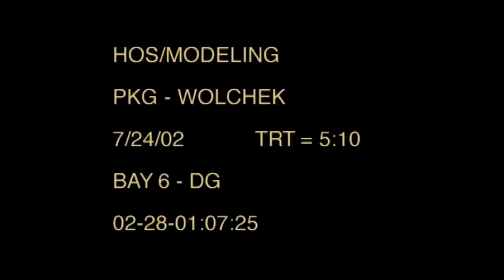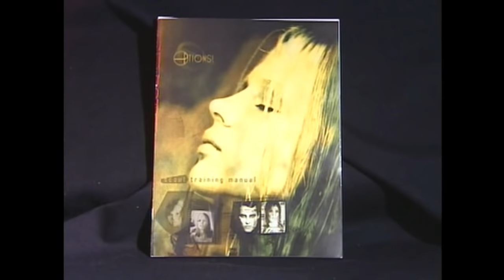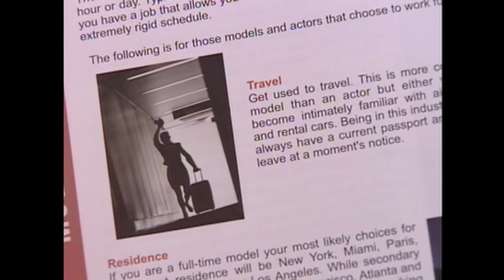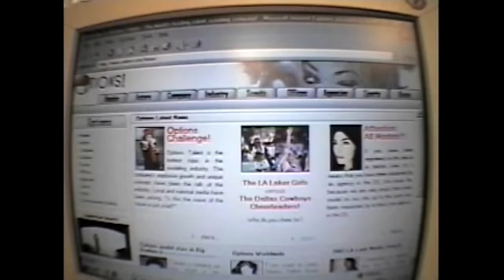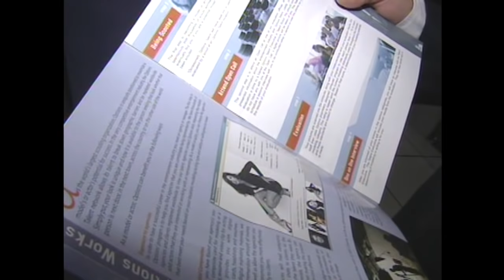Modeling Scout--Hall of Shame archives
Fox 2 News 2002